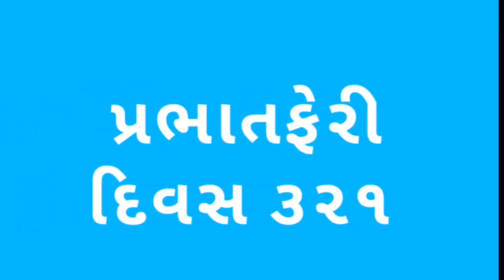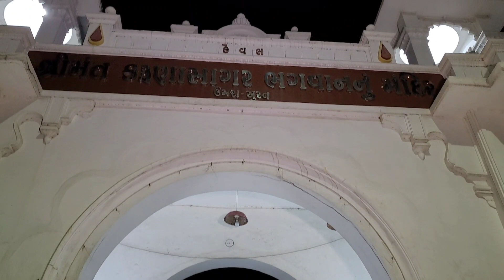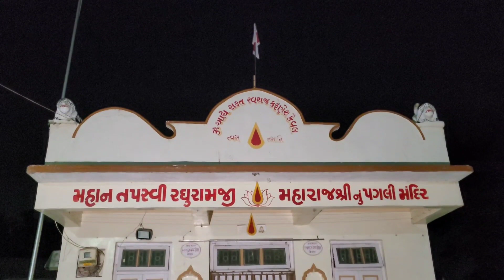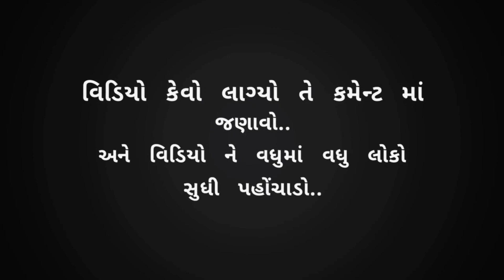પ્રભાતફેરી : દિવસ ૩૨૧